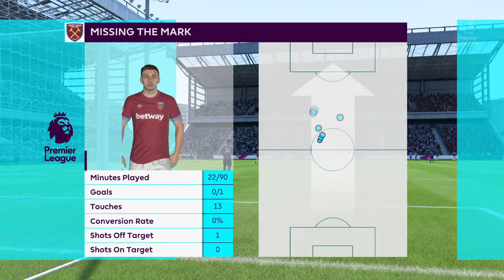Sheffield Wednesday | FIFA 19 Career Mode | Season Two | Sheffield Wednesday V West Ham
After the loss at Villa, Wednesday were keen to make sure they bounced back at home to West Ham. The Hammers came into this game top of the league.